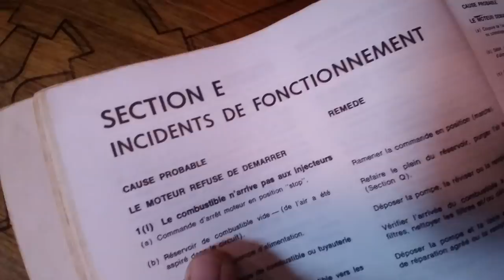Intense Winds & Hard Sailing | Sailing Galopin & Breaking Down | Winded Voyage S5 | Episode 17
My engine breaks down in the middle of the ocean. I was pushing upwind  with the motor to get a better angle to the wind. The seas was rough and we were  barely making any headway with just the sails. I had to figure out a way  to fix it so we could continue on. So I turn on the engine and pushed on motor sailing. But then the engine stopped. Breaking down in a doldrum sucked.  It was a rough sail. And we had to take refuge on the nearest island late at night. And in the morning we were able to continue on in glorious sailing conditions all the way back to Mindelo Bay. Sailing Galopin in Cabo Verde Africa.